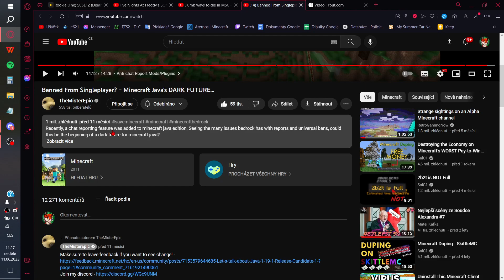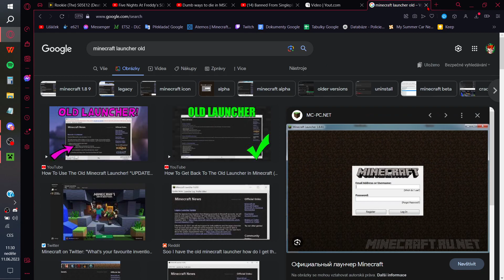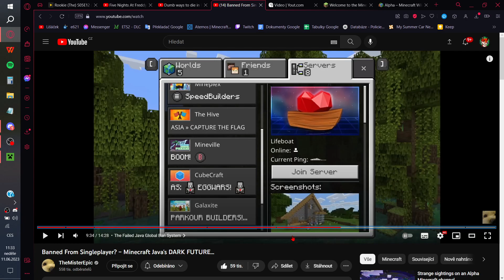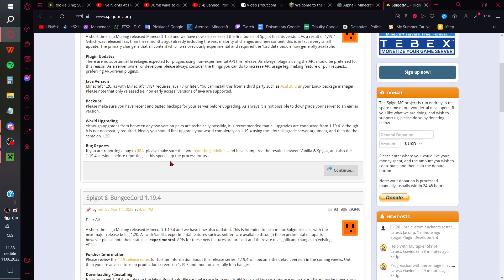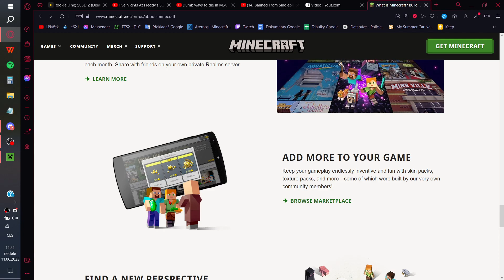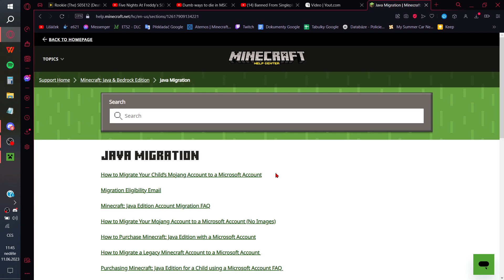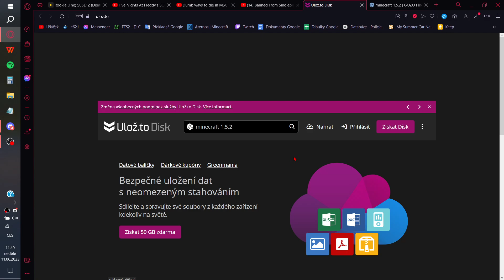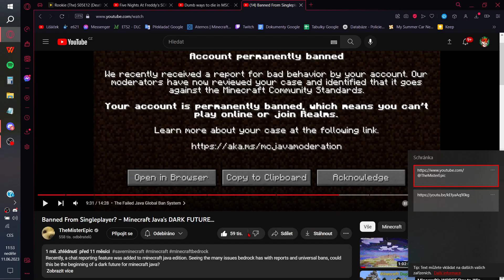Současnost minecraftu dle mého názoru